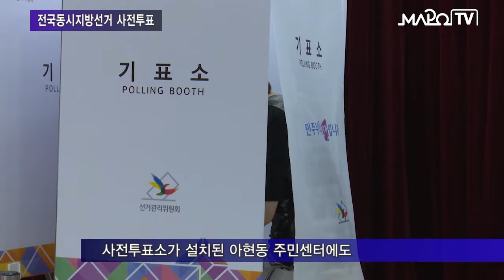마포 마포TV 6월 11일 뉴스 전국동시지방선거 사전투표